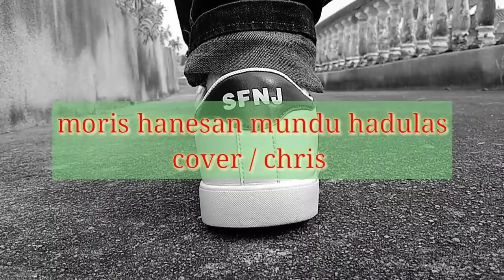Lagu tetun timor, moris hanesan mundu hadulas, cover & chris timor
lagu tetun timor leste,
cover/ chris timor